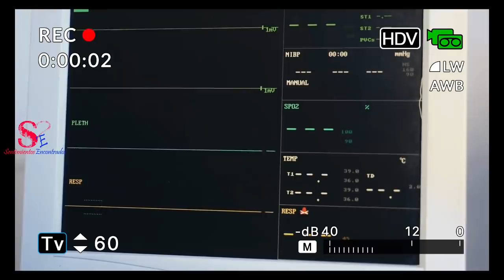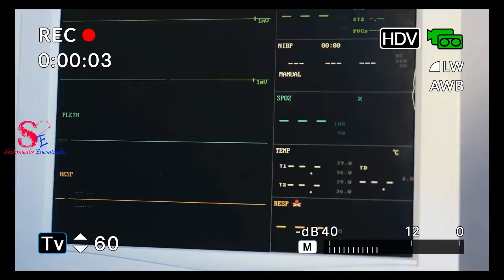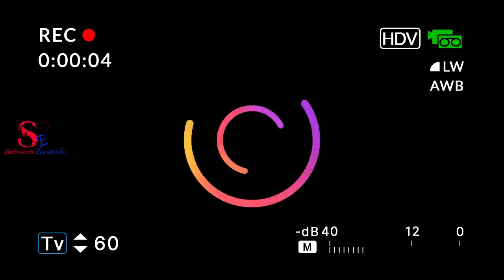Médicos Se Horrorizaron Al Ver Esta Bebe Embarazada, Pero Lo Que Descubrieron Los Dejo En Shock.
Tifany era apena una niña, pero tenía una barriga de embarazo que asombró tanto a médicos como a amigos y familiares. Algunos sentían una profunda lastima por la condición de la niña, otros no daban crédito a lo que veían sus ojos, y otros n o podían soportar que una niña tan pequeña tuviera una enorme barriga de embarazada y no es preciso decir que muchas de las personas comenzaron a sospechar que su propio padre podría ser el responsable de tan degenerada situación, pero al final nadie pudo creer lo que supuestamente había dentro de la niña.